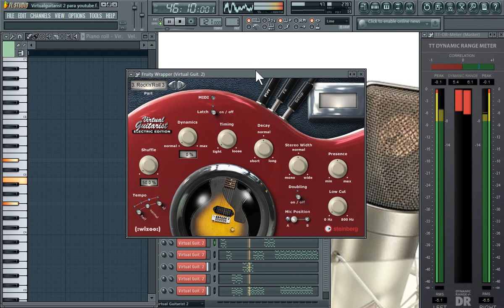Clases de Armonia & Composicion Musical | ROCK & ROLL hecho con PROGRAMAS DE AUDIO